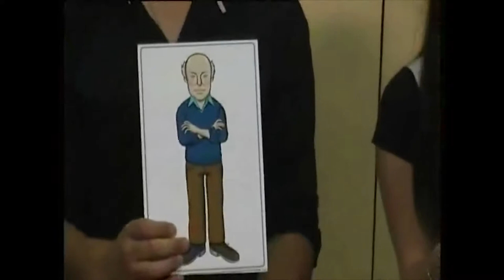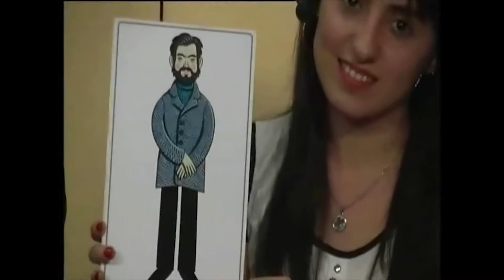Desafíos, armemos el rompecabezas: Géneros - 3er Bloque